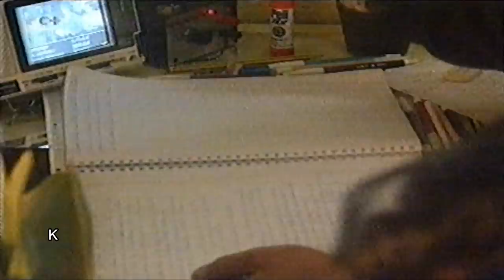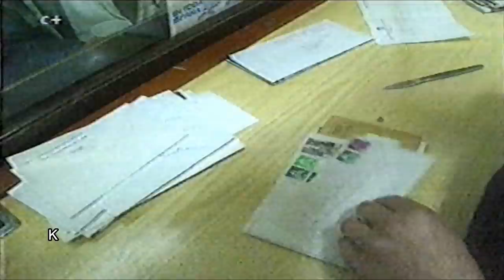Santoña - Penal del Dueso [Reportaje Canal+ 24horas - 1992 ]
Reportaje emitido en el programa " 24 horas " de Canal+ España en 1992 sobre el Penal del Dueso en Santoña ( Cantabria )